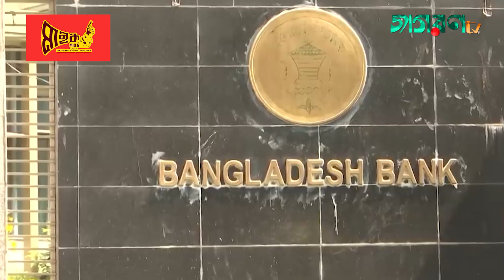বাংলাদেশের রিজার্ভ থেকে নেওয়া অর্থ ফেরত দিতে শুরু করেছে শ্রীলঙ্কা